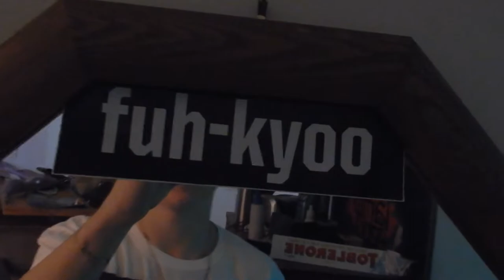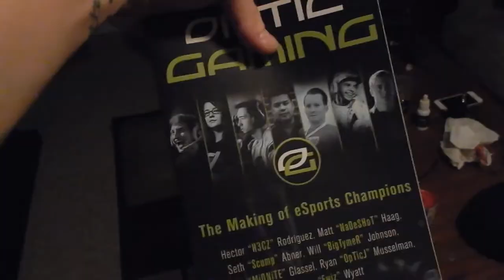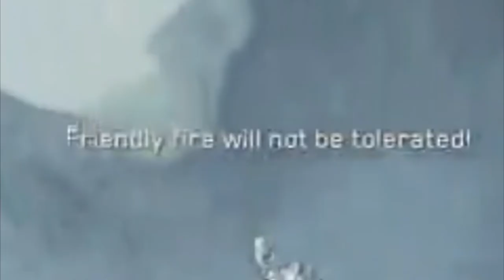We Shop Until we DROP! Day Vlog! + Trickshot Fail